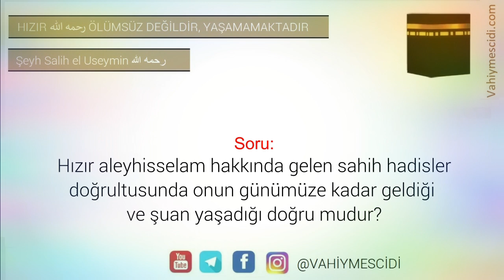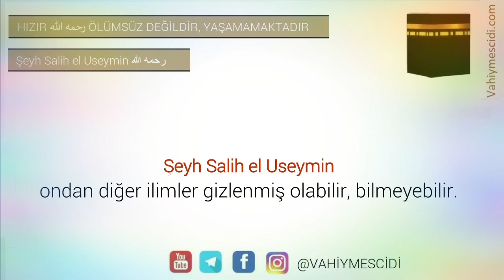HIZIR AS, YAŞIYOR MU?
Şeyh İbn Useymin_ Hızır ölümsüz değildir.mp4